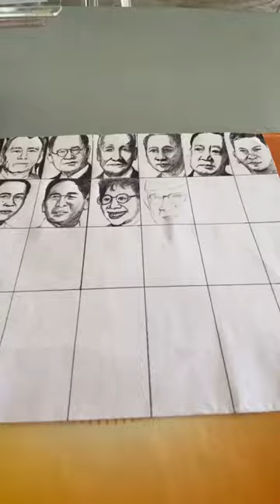Quick Portrait of Former President Fidel V. Ramos